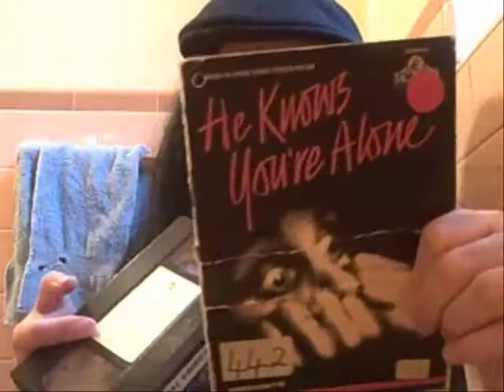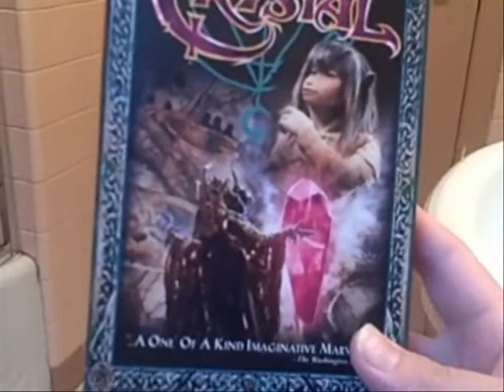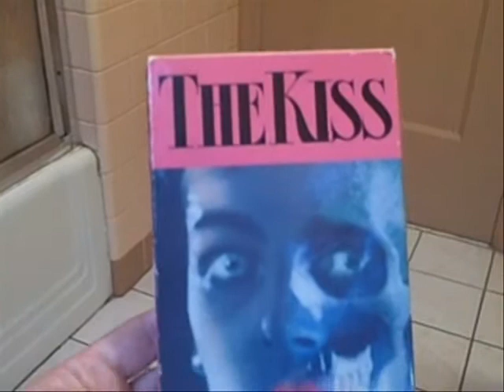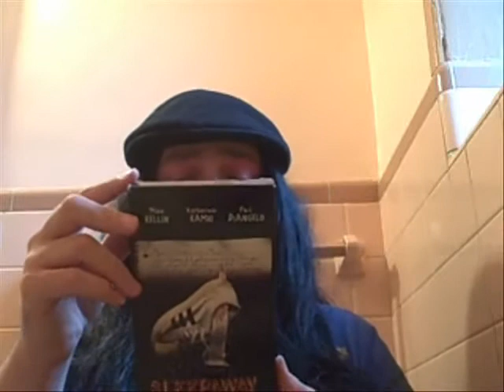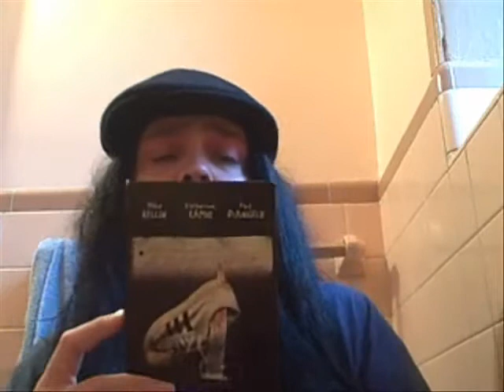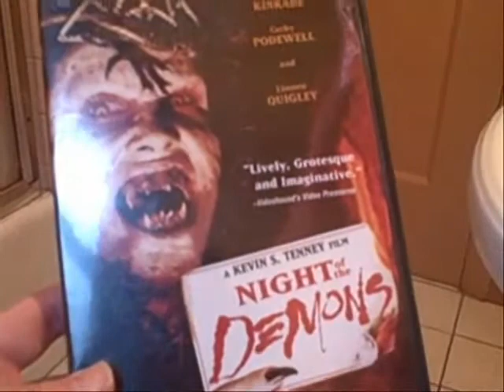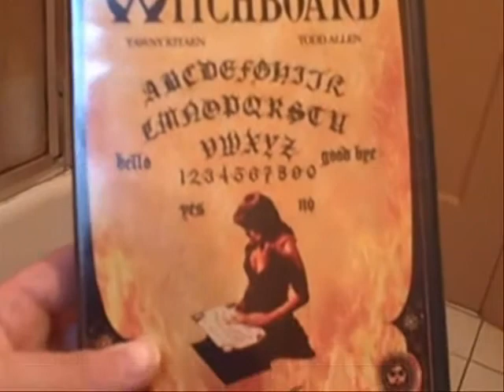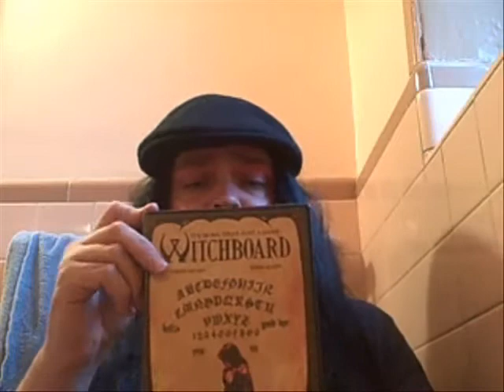80's Movies, Like Totally !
Ms Lulu shares her thoughts on some of her favorite 80's movies with all of you!
80's Intro Video by
BJCHESTER